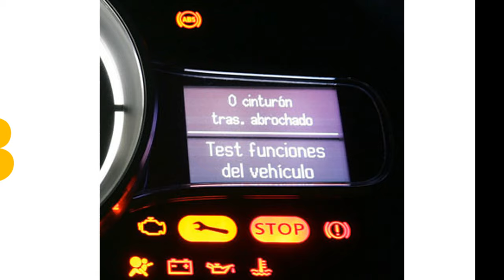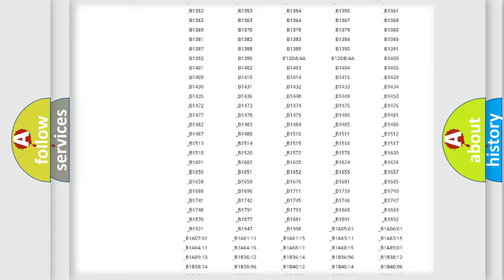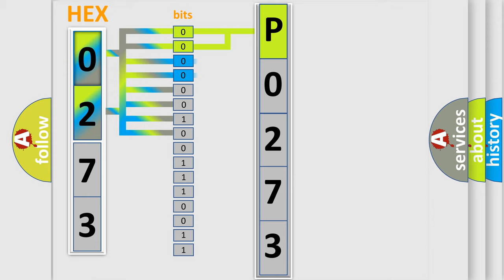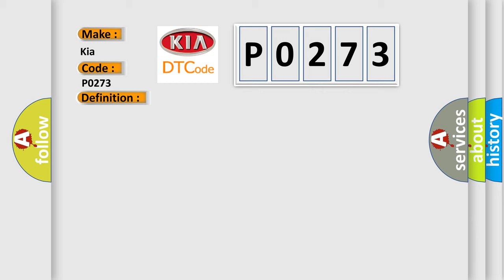DTC KIA P0273 Short Explanation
Contents:
0:21 Basic DTC analysis according to OBD2 protocol standard.
1:48 Insight into programming
2:58 A diagnostically understandable description of the Diagnostic Trouble Code
3:05 Basic error definition

Make:
Kia
Code:
P0273
Definition:
High Speed CAN Communication Bus
Description: